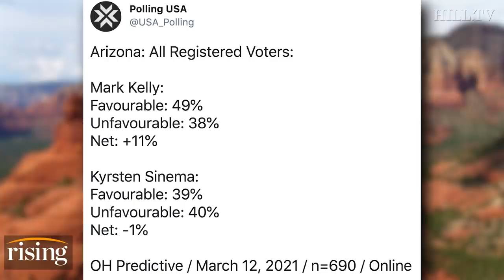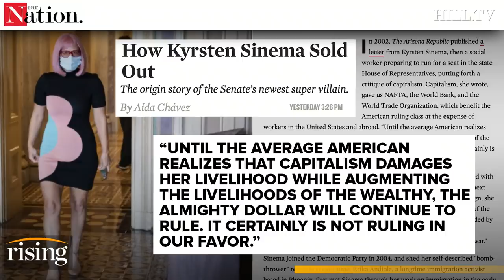Panel: NEW POLL Shows AZ Voters PUNISH Sinema After Minimum Wage Vote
Team Rising discusses new polls of Arizona voters.